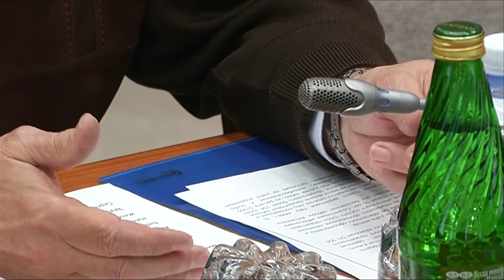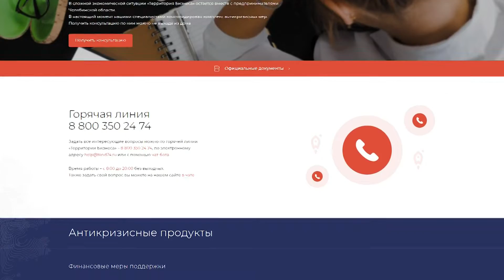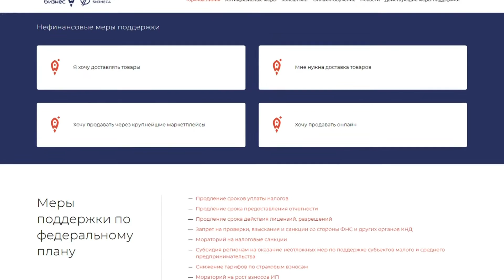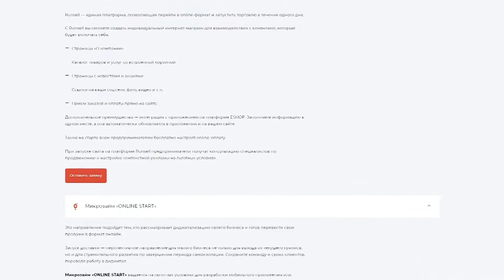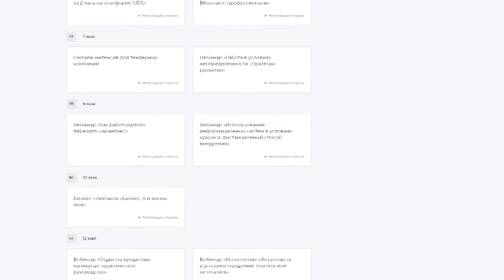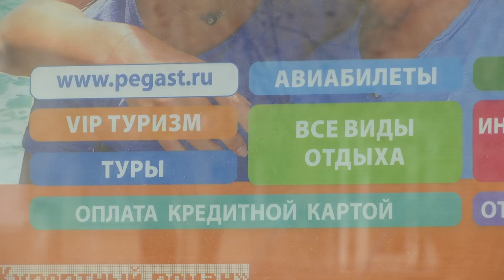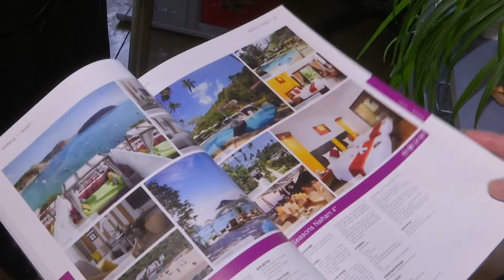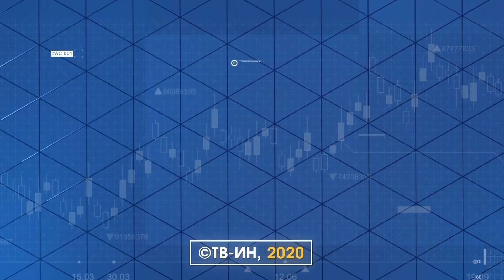Деловая неделя Эфир: 01-05-2020